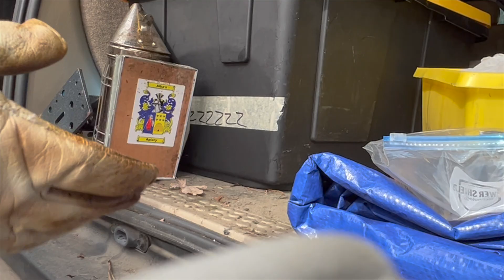Are they still alive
We did a quick hive check to see if the bees made it through the bitter cold